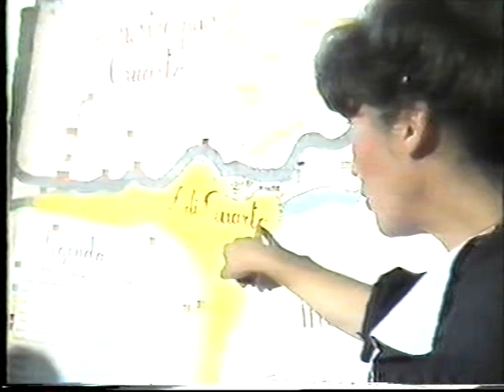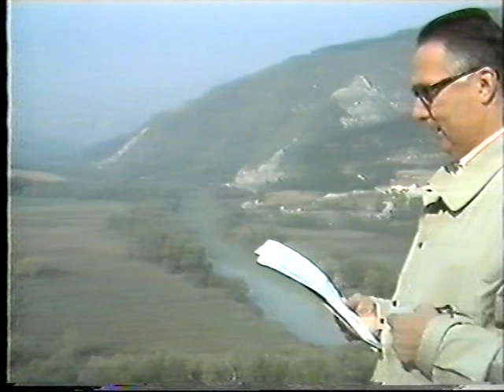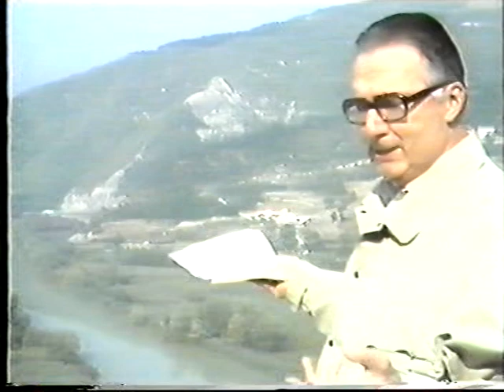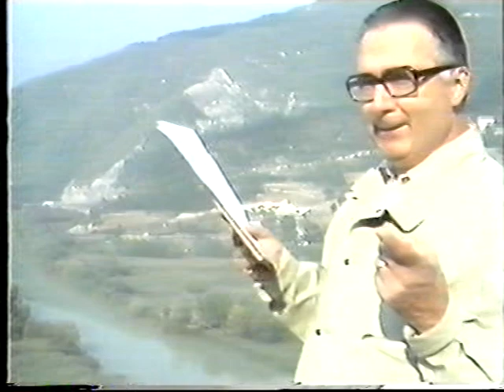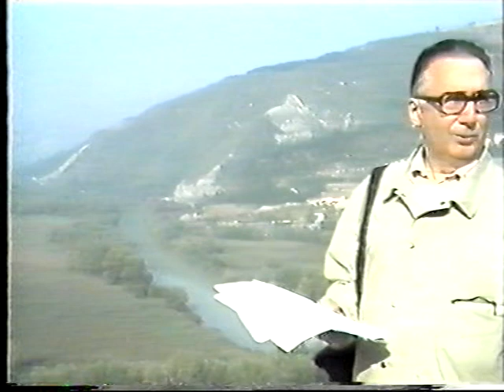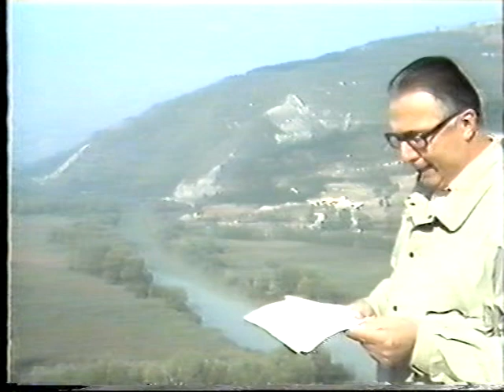C'era una volta un lago (1985)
1985. Un documentario di Efrem Satanassi, "C'era una volta un lago" che sembra fatto oggi, tanto lo scenario e gli argomenti (teorici) sono identici.
Speriamo che tra poco tempo, anche grazie all' incalzare di Dilaghiamo, si possano raccontare storie diverse, storie nuove...
Buona visione